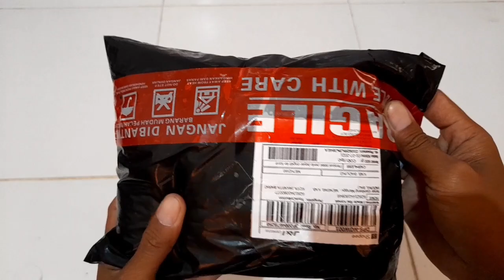Unboxing Mainan Boboiboy Galaxy, Boboiboy Api, Boboiboy Air, Boboiboy Es, Boboiboy Angin